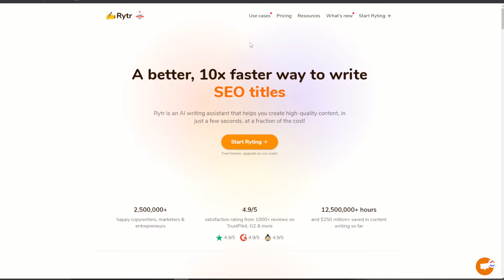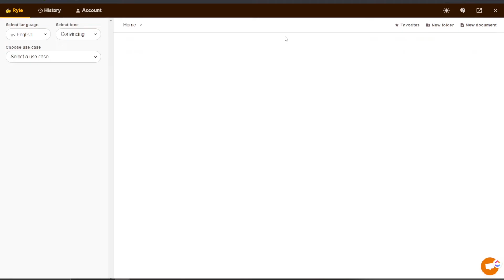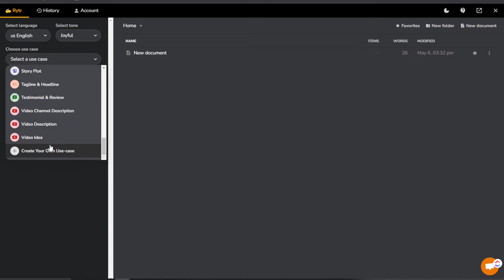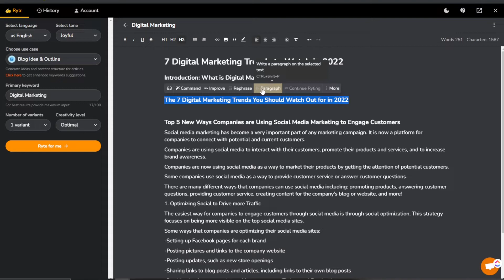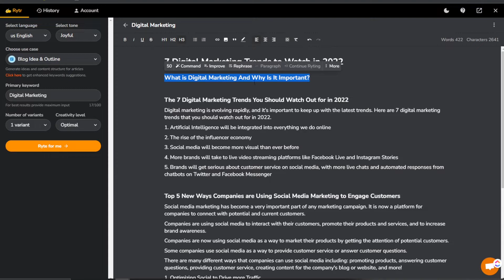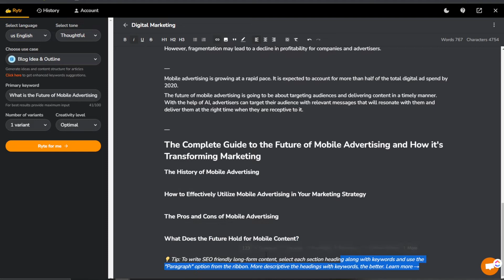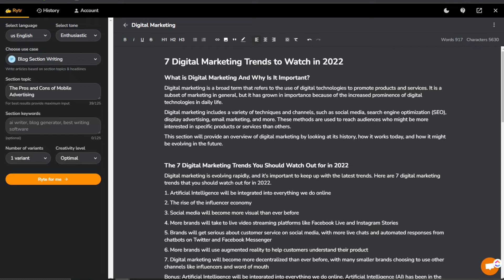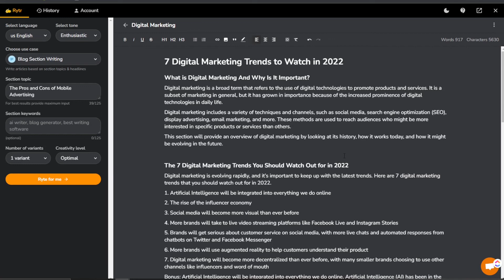Rytr.me AI Copywriting Tool Full Review & Guide - Jasper.ai, WordHero, Peppertype.ai Alternative? ✍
What's up Strideonites! 💰

Today I share my thoughts on Rytr.me which is a tool similar to Jasper.ai, WordHero, Peppertype.ai, Writecream, Nichesss, etc.

I already made a review and guide on a few of the other AI writing tools which you can check our below:

🏆 STRIDE SUITE:
➔ The ultimate email prospecting tool.
➔ Exclusive job board of trained virtual workers. Our clients get access.
➔ Press releases & guaranteed social media verification (IG, FB, etc.).
➔ Done-for-you sales rep placement & training agency for our clients.
➔ Our Real Estate company. Our clients get early access to exclusive platinum pre construction investment deals

Josh Pocock
Founder - ExecutiveStride.com